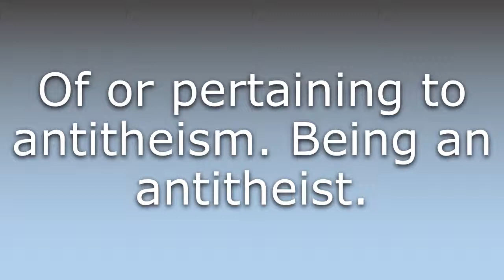What does Antitheistic mean?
What does Antitheistic mean in English? Learn the meaning of Antitheistic.